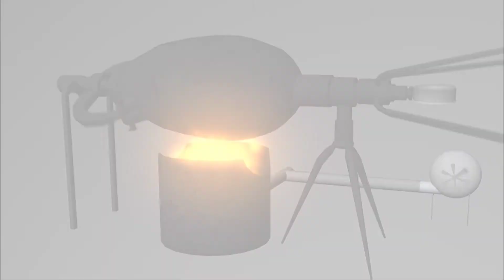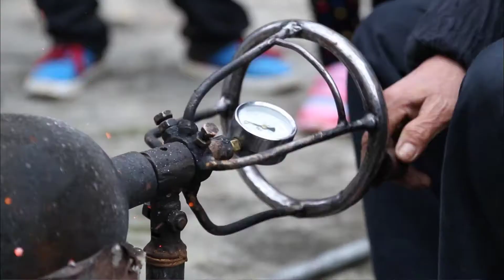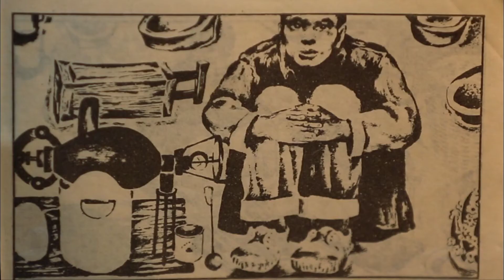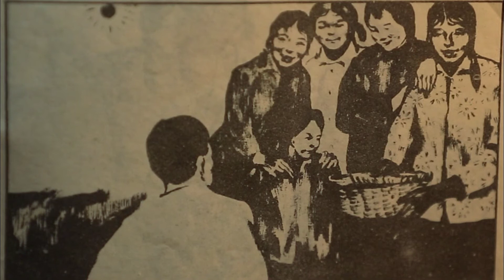Handcraft EP20 | Chinese documentary